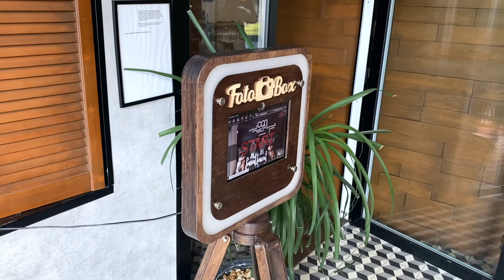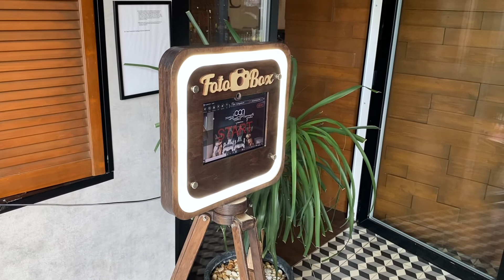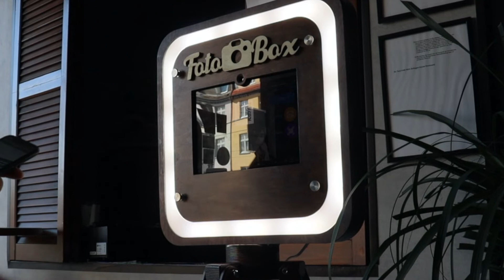Design Fotobox mit QR - Code von und mit DJ Atommic Dortmund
Im folgenden Video erhaltet ihr einen kleinen Einblick dessen, wie eine jede Feier mit der Technik von DJ (a)tommi(c) aussehen kann. In diesem Video gehe ich jetzt speziell auf die Fotobox in der Tabletversion selbst ein. Jedoch findet ihr speziell in der Playlist: Exclusive Effekt,- und Leihtechnik noch mehr sehr hochwertige Geräte um jede Feier massiv aufzuwerten.
Eine Fotobox ist ein super Gerät für groß und klein. Kinder haben immer mega viel Spaß mit den Fotos, weil sie sich auch unter bestimmten Umständen verkleiden können. Hilft auch gegen Langeweile bei den Kindern, speziell bei langen Hochzeiten. Selbstverständlich haben auch die Erwachsenen sehr viel Spaß, bei den gleichen Tätigkeiten. Aber egal, ob man sich verkleidet, oder einfach bei einer Firmenfeier mit einem speziellen Hintergrund. Generell sind der Fantasie aber keine Grenzen gesetzt. ;-)
Selbst die beste Location, die ohnehin schon ein überragendes Ambiente besitzt, wird durch den Einsatz dieser Vintage - Fotobox noch schöner in Szene gesetzt.
Eine Fotobox wie diese ist natürlich ein richtiger Eye - Catcher. In Verbindung mit W-LAN kann man dann sogar die Bilder per QR - Code direkt auf das Handy "scannen", oder per Mail versenden. Deshalb bekommt das ganze Thema den Titel von mir: Netfix !
In diesem Video zeige ich wie schön das Gerät ist. Weiterhin zeige ich wie es funktioniert und wieviel Spaß die Gäste damit haben. Die Sache mit dem QR - Code und den Mails ist einfach MEGA, aber man kann natürlich auch damit drucken.  Die Netfix - Version ist aber auf jeden Fall die bessere Variante und kommt bei den Gastgebern und Gästen richtig gut an.
Anbei ein Link zu meinem Kanal für einen ersten Eindruck vom gesamte Kanal:
Jede Location, ist anders, jede Feier ist anders und neben der richtigen Musik ist die eingesetzte Sound,- und Effekttechnik ein enorm wichtiger Punkt.
Jede Feier wird zu einem Event wenn man auf den richtigen DJ mit der richtigen Technik setzt. Wenn ihr euch für die Grundlagen der eingesetzten Technik (Sound,- Event,- Licht,- und Leihtechnik interessiert, dann seid ihr hier richtig:

Wenn ihr bei eurer nächsten Feier, egal ob Hochzeit, Geburtstag, Firmenevent, Ehejubiläum, Weihnachtsfeier, Sommerfest, Abi-Ball, Examensfeier oder sonstige Party, lieber auf Nummer sicher gehen möchtet, zögert nicht und kontaktiert mich.
Ich berate euch gerne !
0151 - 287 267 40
Dj Atommic --- euer Dj aus Dortmund